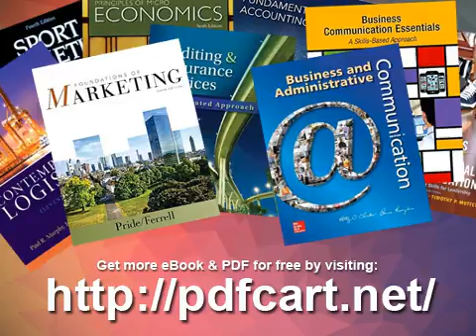Right And Reason Ethics in Theory and Practice